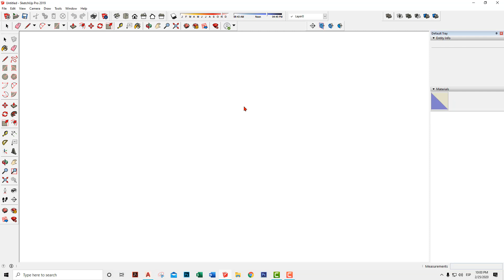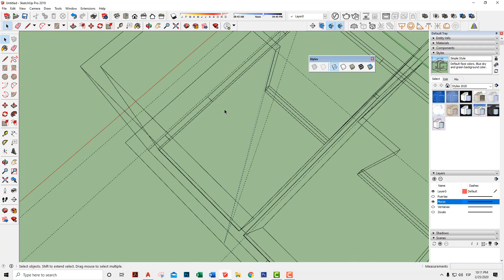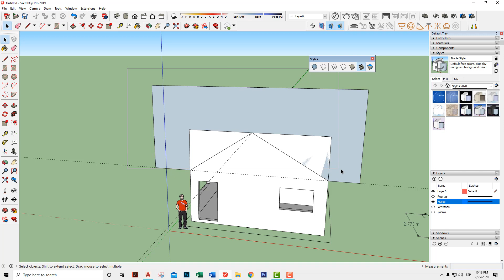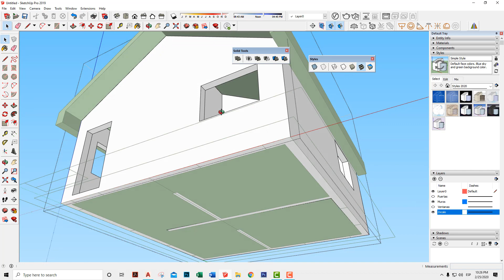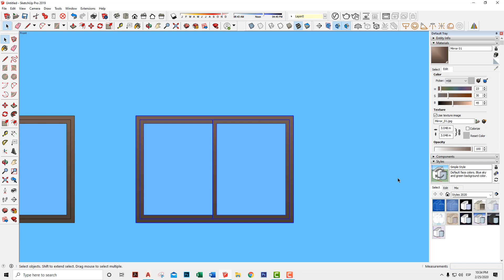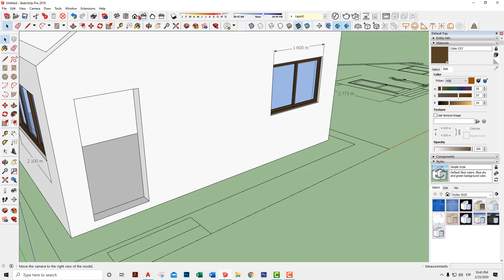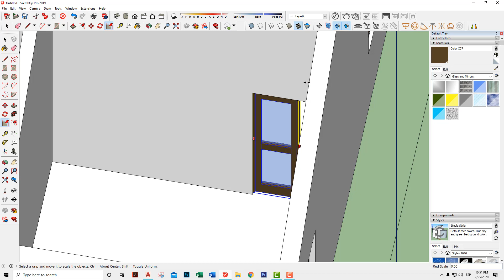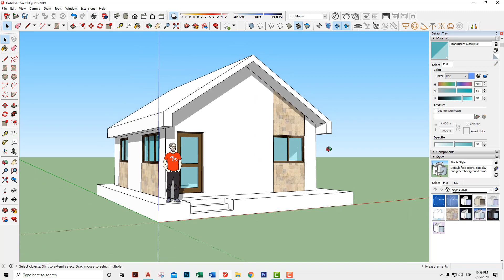Sketchup Casita Tutorial 2020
Tutorial: Importar DWG a Sketchup